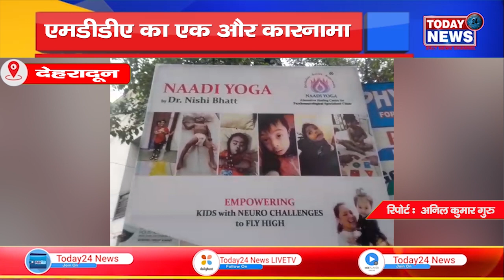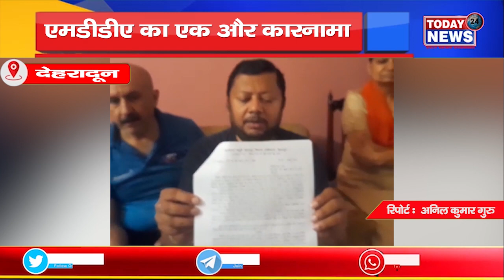एमडीडीए का एक और कारनामा